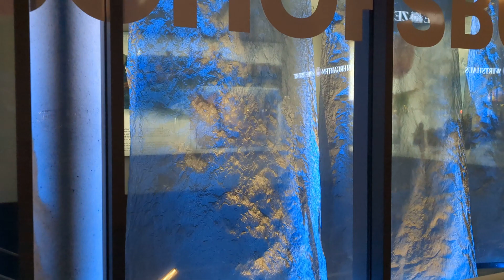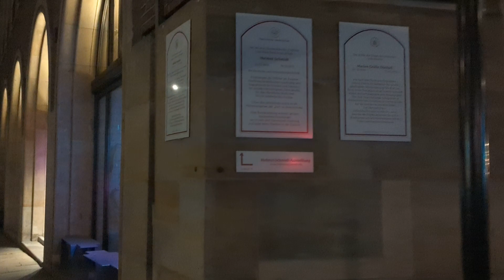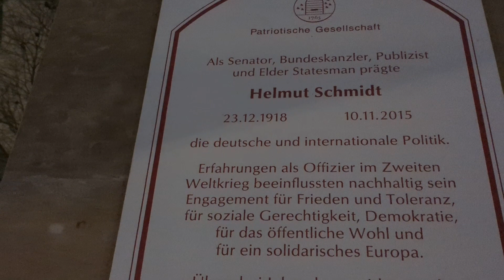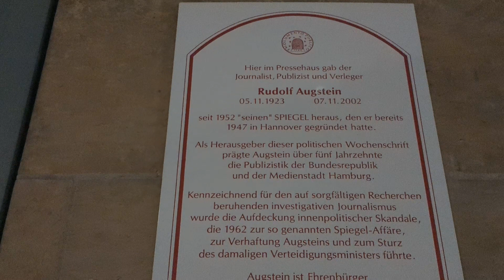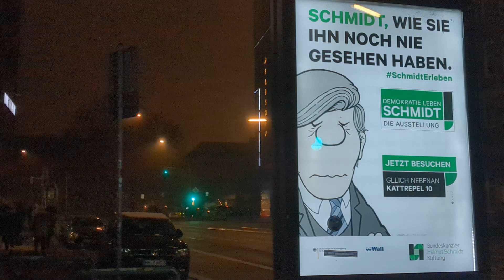2 grudnia 2023